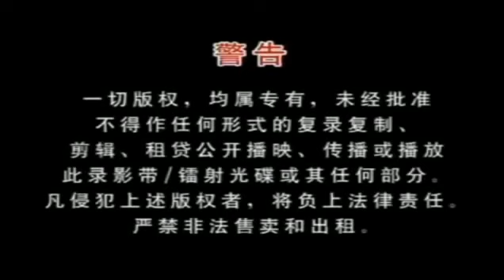MVM Home Entertainment Sdn. Bhd. Logo with Warning Screen (Chinese & English)